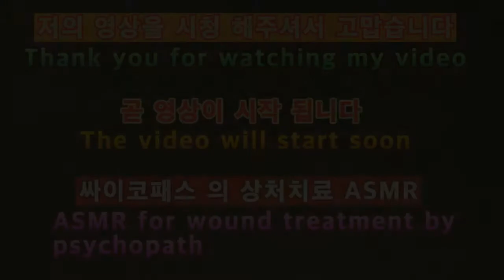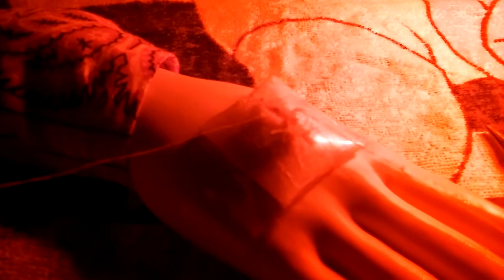2020 싸이코패스의사의 상처치료 ASMR Psychopath doctor's wound treatment ASMR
아이루 골드님 시청자분 회원님반가워요 저의영상을 시청해주셔서 감사합니다 이번영상은 바로 싸이코패스의 상처치료 ASMR 입니다 3번째공포 ASMR 싸이코패스가 해주는 상처치료인데요 싸이코패스의사에 상처치료라 왠지 무섭기도하고 살짝떨릴것 같지않을까요 영상보시고 조금이나마 힘이되셨으면 좋겠어요 영상재밌게 시청해주세요 고맙습니다 ASMR영상은 이어폰과 헤드폰을 이용해시청해주세요 저의영상이 재미있다 면구독 좋아요 알림설정을 하셔서 새로운 영상을 시청하세요 저의또다른채널인 카카오TV Misika채널과 틱톡미시카ASMR도 방문해주시고 영상시청 해주세요 저의랜선 아빠이신 피터님을 소개할께요 현재이분은 ASMR을 하고계세요 ASMR이란 백색소음으로 자율감각 쾌락반응으로 뇌를 편안하게해주고 심리적으로안정을 주는소리에요 물소리와 바람소리가대표적이에죠 피터ASMR 님 을검색하셔서 영상을 보시고 재미있다면 구독을 누르고 알림설정도해주세요 감사합니다  저의 영상을 보시고 조금이나마 힘이되셨으면 좋겠어요 고맙습니다 구독과 좋아요 멤버십은 큰힘이됩니다
Hello, ID Iru Gold. This video is the wound treatment ASMR of Psychopath. This is the third horror ASMR. It's a wound treatment performed by a psychopath. It's a wound treatment for a psychopath. I hope it will be scary and a little nervous because it's a wound treatment for a psychopath doctor. Please watch the video and enjoy it. For the ASMR video, please use your earphones and headphones. Please watch the new video. Please visit my other channels, Kakao TV Misika Channel and TikTok Misika ASMR. Let me introduce my online father, Peter. Currently, he is doing ASMR. ASMR is a white noise that makes the brain comfortable and psychologically stable with autonomic pleasure. The sound of water and wind is representative. I hope you can cheer up a little by watching my video.